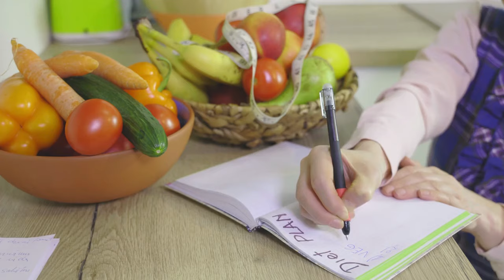Il tassello più importante quando cerchi di dimagrire (senza questo, riprendi i chili...)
👉 Questo è il link per iscriverti al webinar gratuito di giovedì 23 giugno alle 18.00 (dove spiego tutto)

Ciao amici! Sul tema dimagrire senza dieta in giro è pieno di falsi miti, così oggi voglio fare chiarezza. E spiegare l'unico meccanismo essenziale per dimagrire, altrimenti continui a ingrassare anche se ti metti a dieta o segui una alimentazione sana.

Tutto parte da qui, dal webinar gratuito. Clicca il link per iscriverti, prenota subito la tua partecipazione!

Ecco il link per iscriverti al webinar gratuito di giovedì 23 alle 18.00 ➡️

Simona Vignali